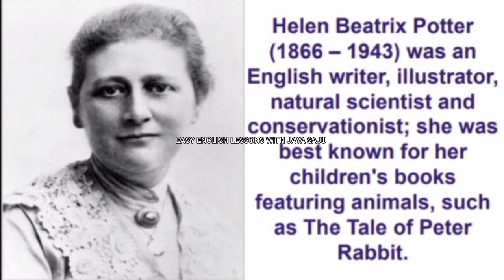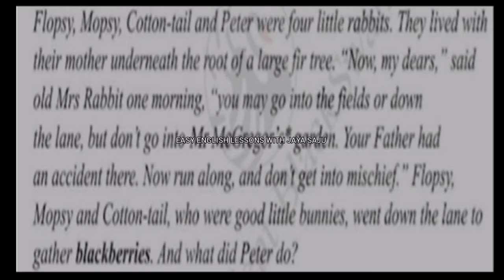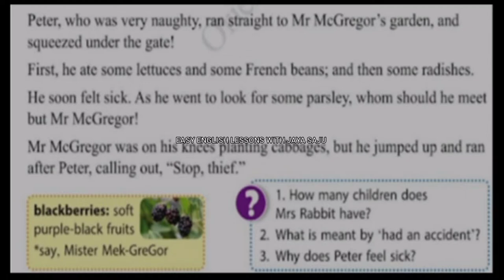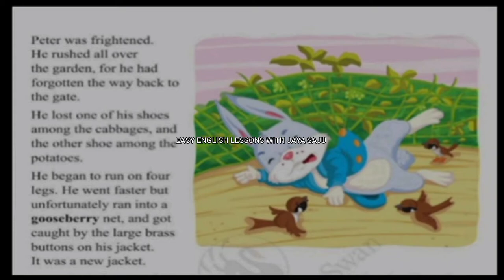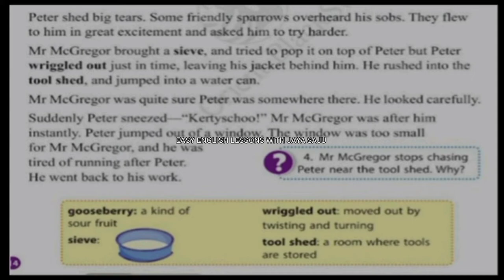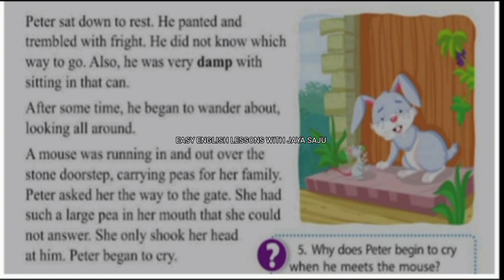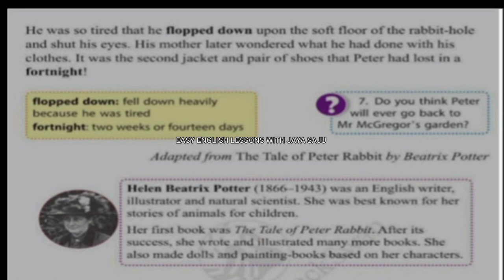THE TALE OF PETER RABBIT|Teacher's|Student'sResource|READ ALONG@easyenglishlessonswithjayasaju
The Tale Of Peter Rabbit | A children's Classic.
On International Reading 📚 Day.
Read Along 📚 📚 📚
Improve Language Skills.
Happy Reading 📚